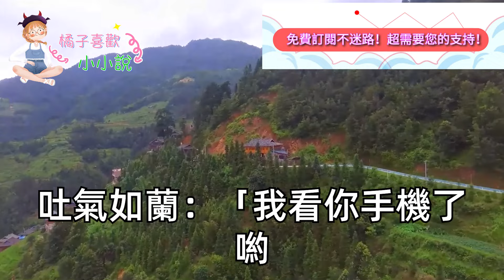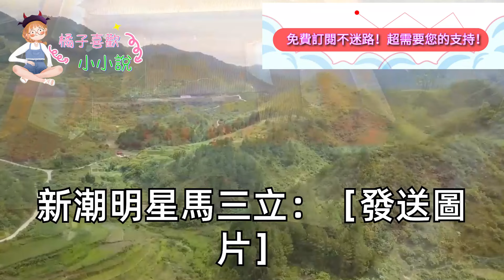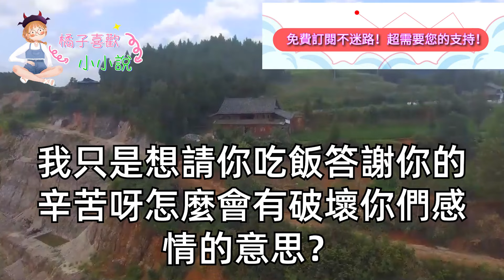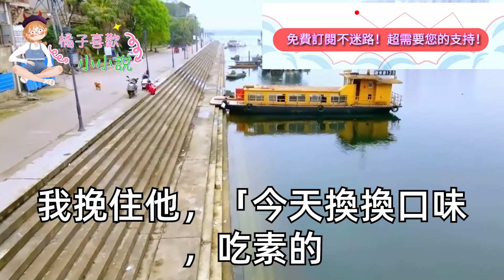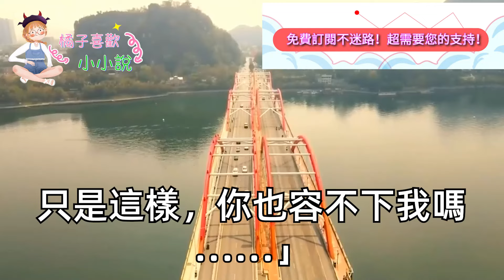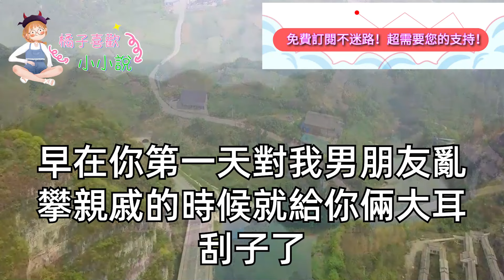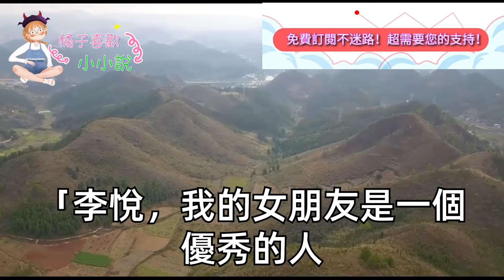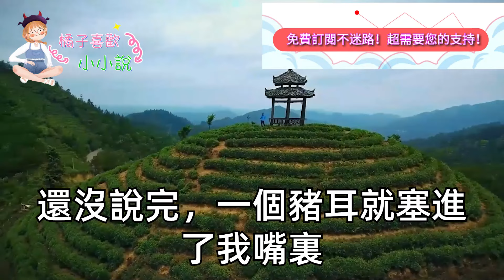我和校草戀愛3年，綠茶穿著包臀裙走進會議室，看著我身上平價長褲竟嘲我，又土又醜不像個女人！校草:「我就喜歡男人」一個操作所有人傻眼了#甜寵#灰姑娘#霸道總裁#愛情#婚姻#小嫻說故事#暖風故事匯